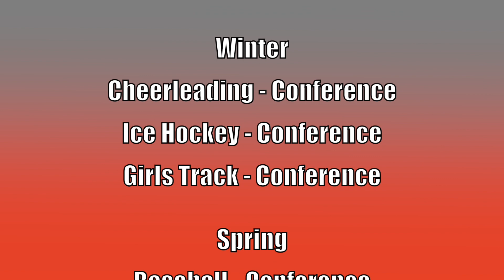2023 Lancer Club Awards Slideshow